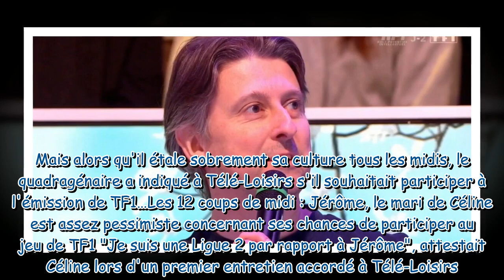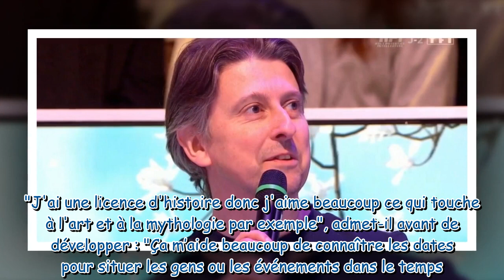"J’aimerais beaucoup mais…" : Jérôme, le mari de Céline, répond à une potentielle participation aux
"J’aimerais beaucoup mais…" : Jérôme, le mari de Céline, répond à une potentielle participation aux 12 coups de midi